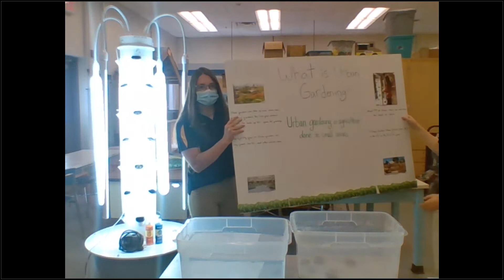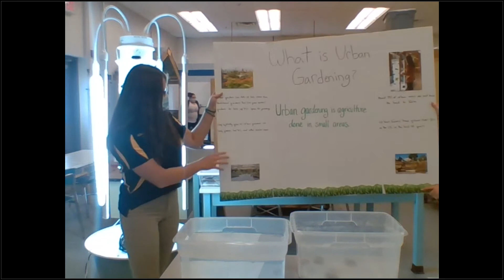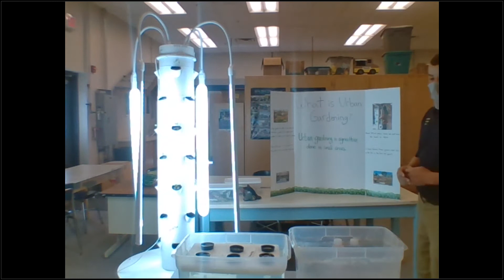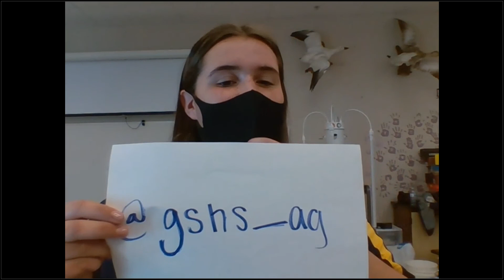SPECIAL Webinar: Grassland FFA Member Student Lessons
This webinar is a special collaboration with Grassland FFA members from Garden Spot High School. These high school students are preparing two mini-lessons in animal and plant science. First, FFA members will discuss proper rabbit care and long-term maintenance, as learned through their in-classroom learning lab. Second, we'll take a dive in plant sciences in the Garden Spot tower gardens and discuss growing plants indoors.